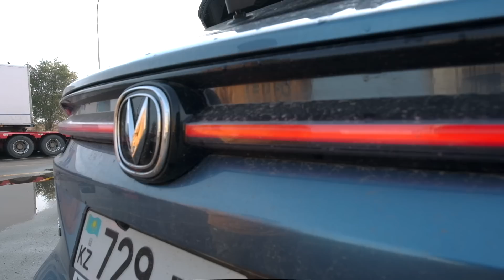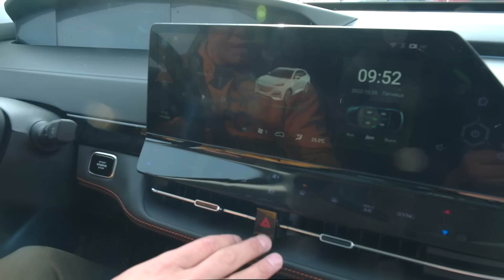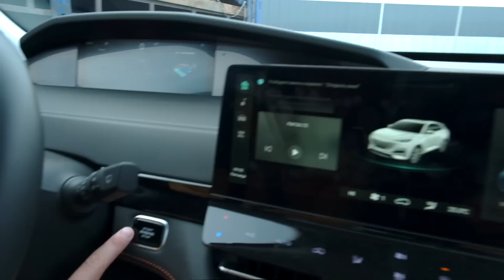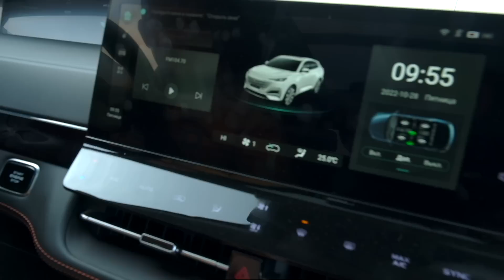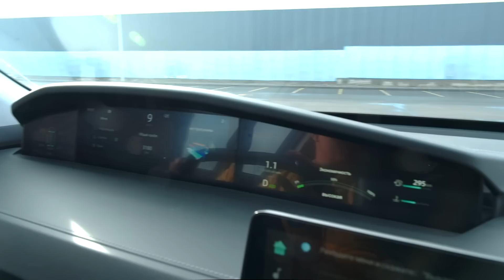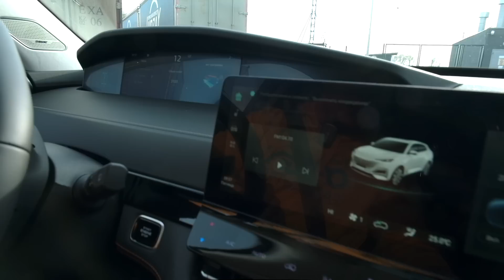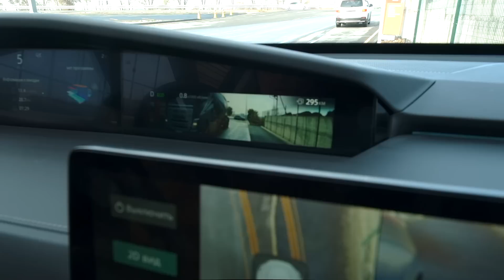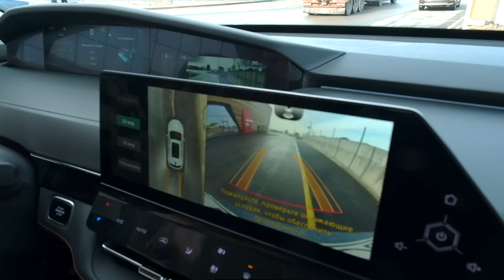китайский Кайен уже в Казахстане / плюсы и минусы новинки рынка Changan Uni-K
ДРАЙВ БЕЗ МОНТАЖА
Записываем без дублей, одним файлом, без заучивания
Ведущий и автор проекта Роман Масленников

Полноприводный кроссовер с бензиновым турбомотором 2 литра 226 сил, крутящий момент - 380 Нм, восьмиступенчатый автомат, топливный бак на 70 литров.
Наш разгон до сотни - 9.94 сек. (завод - н.д.).

Замеры ШИРИНЫ салона от стойки до стойки с первого ряда сидений, результаты:
CHANGAN UNI-K - 1523 мм
HYUNDAI BAYON - 1407 мм
CHERY TIGGO 8 PRO MAX - 1420 мм
CHERY TIGGO 4 PRO - 1426 мм
HAVAL DARGO - 1462 мм
KIA CARNIVAL -1619  мм  - ЧЕМПИОН ПО ШИРИНЕ САЛОНА!
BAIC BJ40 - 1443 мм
HYUNDAI PALISADE - 1546 мм
CHERY TIGGO 7 PRO - 1426 мм
KIA SPORTAGE - 1445 мм
EXEED LX - 1418 мм
LEXUS NX - 1446 мм
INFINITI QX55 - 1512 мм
JAC S4 - 1341 мм
CHERY TIGGO 8 PRO - 1420 мм
RENAULT KAPTUR - 1353 мм
SUBARU XV - 1427 мм
CHEVROLET DAMAS - 1212 мм
HYUNDAI TUCSON - 1433 мм
KIA SOUL - 1389 мм
NEW CHEVROLET TRAILBLAZER - 1399 мм
KIA CERATO - 1425 мм
TOYOTA LC 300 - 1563 мм
KIA SELTOS - 1402 мм
UAZ PATRIOT - 1492 мм
НОВАЯ HYUNDAI CRETA - 1382 мм
VW TAOS - 1434 мм
ОБНОВЛЕННЫЙ CHEVROLET EQUINOX - 1420 мм
НОВЫЙ SUBARU OUTBACK - 1462 мм
TOYOTA LAND CRUISER PRADO - 1459 мм
НОВЫЙ CHEVROLET TRACKER - 1404 мм
GREAT WALL WINGLE 7 - 1416 мм
HYUNDAI ELANTRA - 1433 мм
JAC S7 - 1483 мм
GREAT WALL POER - 1446 мм
KIA K5 - 1451 мм
SUBARU FORESTER - 1457 мм
HAVAL JOLIAN - 1436 мм
VW POLO ЛИФТБЭК - 1383 мм
KIA SORENTO - 1491 мм
LADA VESTA SW CROSS - 1385 мм
CHEVROLET EQUINOX - 1425 мм
LAND CRUISER 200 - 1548 мм
KIA SPORTAGE - 1432 мм
NISSAN X-TRAIL - 1443 мм
JAC J7 - 1421 мм
RENAULT DUSTER - 1344 мм
VW TIGUAN - 1440 мм
HYUNDAI TUCSON - 1443 мм
HYUNDAI CRETA - 1383 мм
HAVAL F7x - 1413 мм
CHEVROLET TRACKER - 1361 мм
TOYOTA RAV4 - 1463 мм

Замер шума в салоне на скорости 100 км/ч показал среднее значение
HYUNDAI BAYON - 68 Дб
CHERY TIGGO 8 PRO MAX - 64 Дб
CHERY TIGGO 4 PRO - 66 Дб
HAVAL DARGO - 64 Дб
HAVAL F7 - 68 Дб
KIA SPORTAGE - 65 Дб
HYUNDAI TUCSON - 65 Дб
EXEED LX - 70 Дб
LEXUS NX - 65 Дб
INFINITI - 63 Дб
JAC S4 - 68 Дб
HAVAL JOLIAN 4WD - 67 Дб
CHERY TIGGO 8 PRO - 70 Дб
RENAULT KAPTUR - 67 Дб
SUBARU XV - 67.2 Дб
KIA SOUL - 66.5 Дб
CHEVROLET TRAILBLAZER - 67 Дб
KIA CERATO - 66 Дб
TOYOTA LAND CRUISER 300 GR SPORT - 62 Дб
KIA SELTOS - 66 Дб
УАЗ ПАТРИОТ - 74 Дб - ЧЕМПИОН ПО ШУМУ!
НОВАЯ HYUNDAI CRETA - 68 Дб
VW TAOS - 65 Дб
НОВЫЙ CHEVROLET EQUINOX - 66 Дб
SUBARU OUTBACK - 65 Дб
TLC PRADO ДИЗЕЛЬ - 64 Дб
НОВЫЙ CHEVROLET TRACKER - 68 Дб
TOYOTA CAMRY 2.5 - 62 Дб
TOYOTA CAMRY - 3.5 - 63 Дб
GREAT WALL WINGLE 7 - 66 Дб
HYUNDAI ELANTRA - 63 Дб
JAC S7 - 66 Дб
GREAT WALL POER – 66.5 Дб
KIA K5 - 65 Дб
SUBARU FORESTER - 66 Дб
HAVAL JOLION - 67 Дб
VW POLO TSI - 66 Дб
KIA SORENTO - 64 Дб
LADA VESTA SW CROSS - 66 Дб
CHEVROLET EQUINOX - 67 Дб
TOYOTA LAND CRUISER 200 - 63 Дб
KIA SPORTAGE - 67.5 Дб
NISSAN X-TRAIL - 65.5 Дб
JAC J7 - 69 Дб
RENAULT DUSTER - 67 Дб
VW TIGUAN - 63 Дб
HYUNDAI CRETA – 67.5 Дб
HAVAL F7x - 65 Дб
CHEVROLET TRACKER - 67.5 Дб

Багажник (в литрах): CHANGAN UNI-K - 351, HYUNDAI BAYON - 411, CHERY TIGGO 8 PRO MAX - 193, CHERY TIGGO 4 PRO - 340, HAVAL DARGO - 496, KIA CARNIVAL - 627, BAIC BJ40 - 532, HYUNDAI PALISADE - 704, CHERY TIGGO 7 PRO - 475, HAVAL F7 -1443 (задний ряд сложен), KIA SPORTAGE - 586, EXEED LX - 351, LEXUS NX - 520, INFINITI QX55 - 555, JAC S4 - 520 (от фальшпола до потолка), CHERY TIGGO 8 PRO - 193, RENAULT KAPTUR - 387, SUBARU XV - 310, HYUNDAI TUCSON - 539, KIA SOUL - 364, NEW CHEVROLET TRAILBLAZER - 385,  KIA CERATO - 502, KIA SELTOS - 468, UAZ PATRIOT - 1130 (ЧЕМПИОН ПО ОБЪЁМУ БАГАЖНИКА!), НОВАЯ HYUNDAI CRETA - 402, VW TAOS - 500, SUBARU OUTBACK - 522, TOYOTA LAND CRUISER PRADO - 621, НОВЫЙ CHEVROLET TRACKER - 390, TOYOTA CAMRY - 524, HYUNDAI ELANTRA - 458, JAC S7 - 960, KIA K5 - 510, SUBARU FORESTER - 505, VW POLO LIFTBACK - 530, KIA SORENTO - 616, LADAVESTA SW CROSS - 480, CHEVROLET EQUINOX - 670, LC 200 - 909, KIA SPORTAGE - 491, NISSAN X-TRAIL - 550, JAC J7 - 520, RENAULT DUSTER - 428, VW TIGUAN - 615, HYUNDAI TUCSON - 488, HYUNDAI CRETA - 402, HAVAL F7X - 490, TOYOTA RAV4 - 580, CHEVROLET TRACKER - 356.